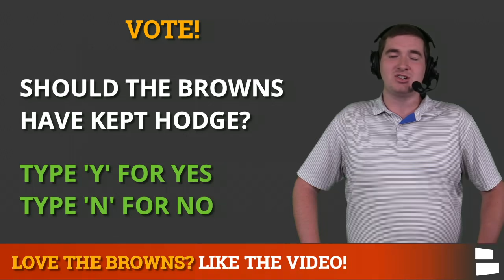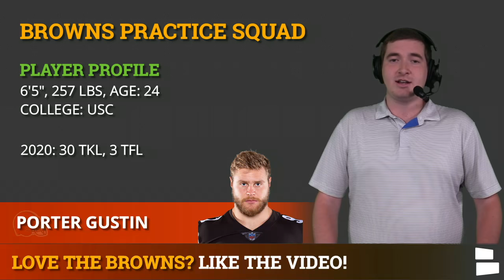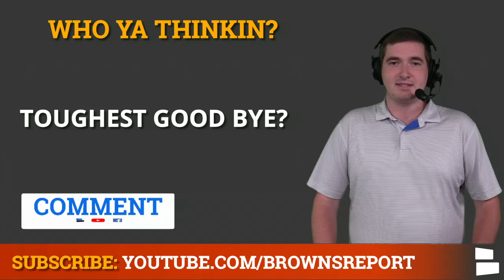Cleveland Browns 2021 Practice Squad: Sheldon Day & Nick Mullens Picked Up + KhaDarel Hodge To Lions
Cleveland Browns practice squad has slowly been coming out with big names like Sheldon Day and Porter Gustin along with QB Nick Mullens at the top of it. The Browns 53-man roster cuts from yesterday saw KhaDarel Hodge hit the waiver wire where the Detroit Lions picked him up. The Browns still have 5 practice squad spots to fill. Who has been added so far and who do you think should find a home on it? Join Browns Report host Matthew Peterson for a full breakdown of the latest Browns roster moves and the Browns practice squad.

Browns roster news and updates include QB Nick Mullens coming onto the Browns practice squad. The former starter and backup with the 49ers, Mullens was released from the Eagles earlier this preseason. The Lions picking up WR KhaDarel Hodge from the waiver wire is the biggest Browns news as of late.

Cleveland Browns Practice Squad:
- QB Nick Mullens
- RB John Kelly
- WR JoJo Natson
- WR Ja’Marcus Bradley
- FB Johnny Stanton
- TE Jordan Franks
- DE Porter Gustin
- DT Sheldon Day
- DE Curtis Weaver
- LB Elijah Lee
- S Jovante Moffatt

Answer these Browns questions in the comments section:
- Should the Browns have kept KhaDarel Hodge? Type ‘Y’ for Yes or ‘N’ for No
- Who is the best hidden gem on the practice squad?
- Grade the move of Nick Mullens to the practice squad! A,B,C,D OR F
- Toughest goodbye from the latest roster moves?